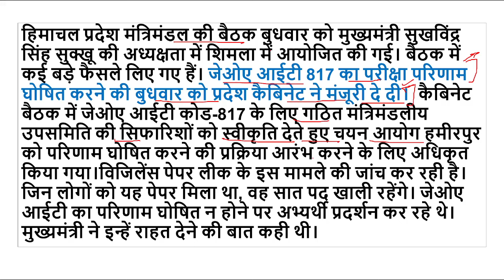Important decisions by HP Cabinet | JOA IT 817 | 50 Posts for HP Secretariat clerk